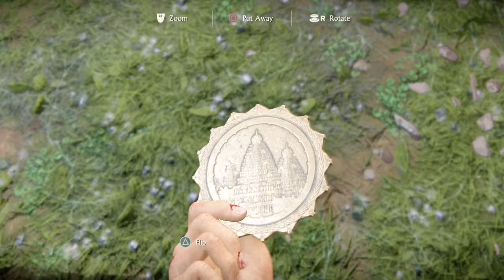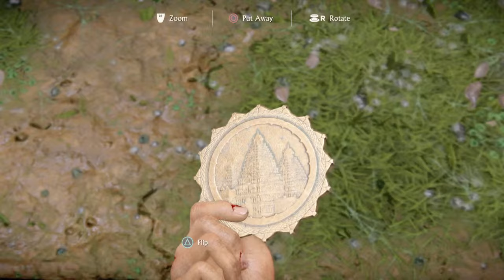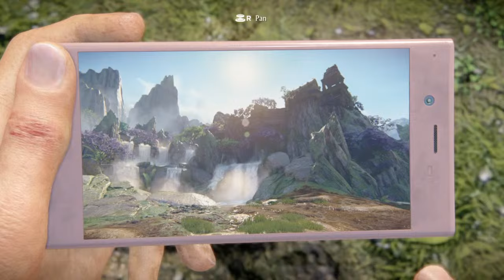Uncharted: The Lost Legacy Crushing Walkthrough Chapter 4